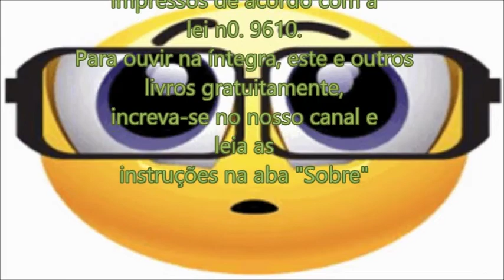Doze Trabalhos de Hércules - Décimo Trabalho: Buscar o Cão Cérbero, o Guardião do Inferno (1 de 4)